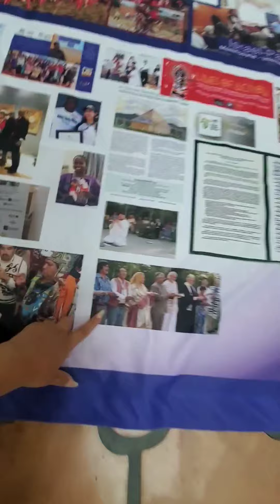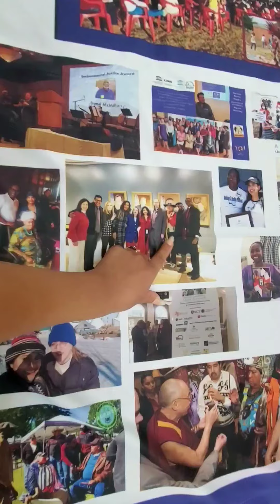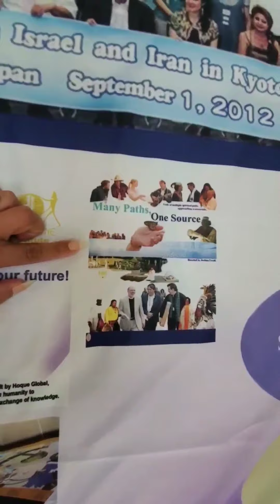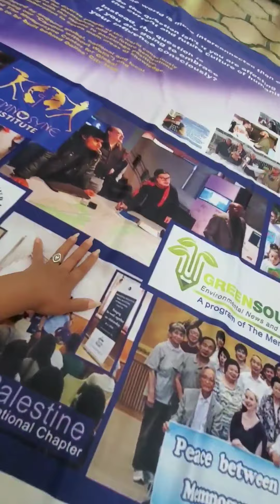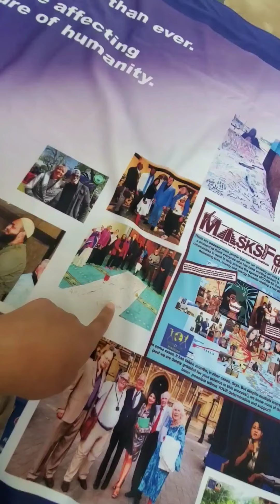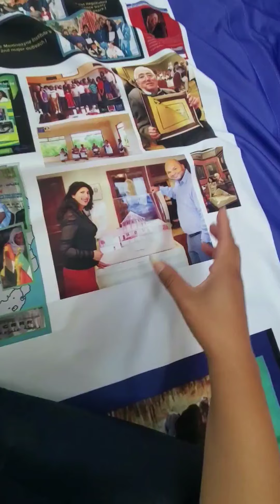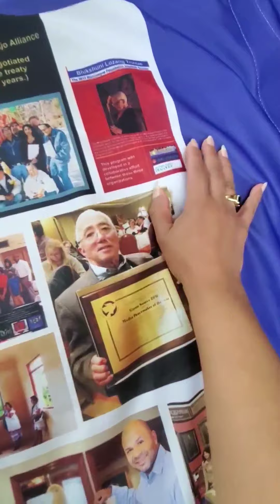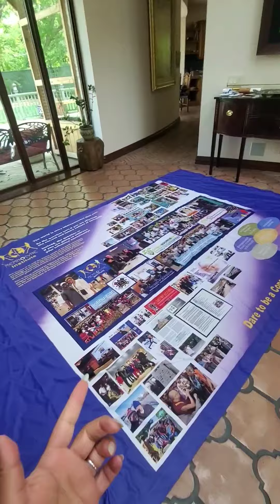Informal glance at the scope of The Memnosyne institute's work!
Completely informal sharing about the scope of The Memnosyne institute's work through the years till now and into the near future!